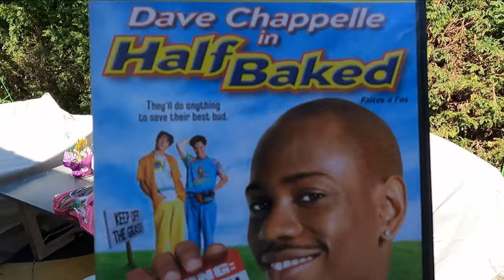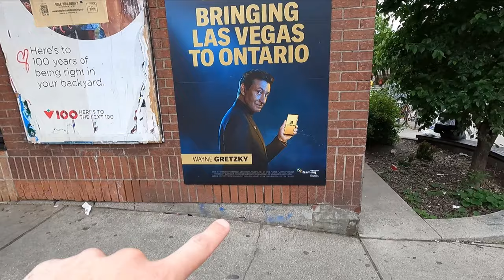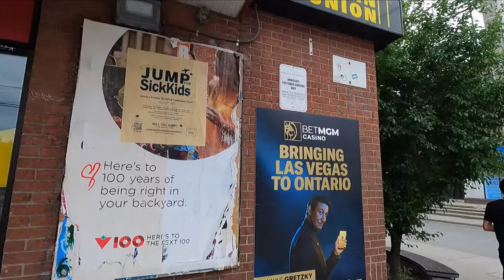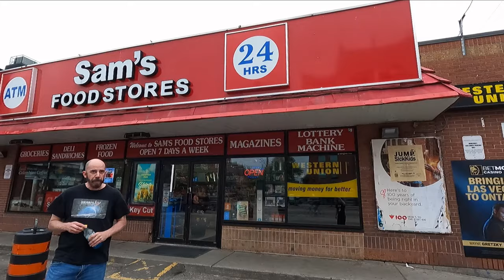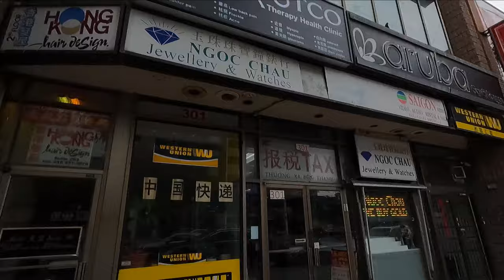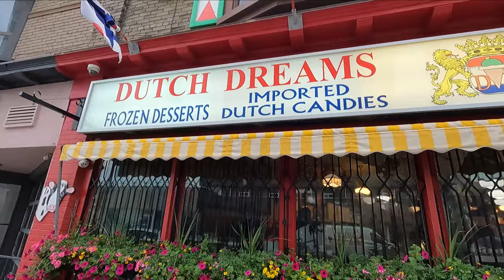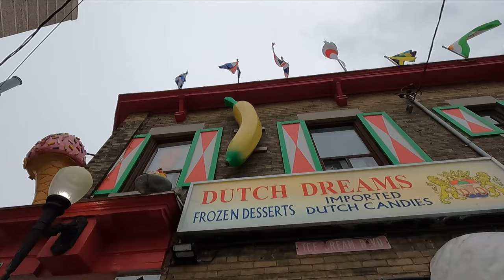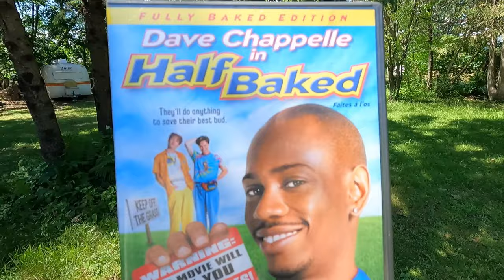HALF BAKED (1998) Filming Locations - 25 YEARS LATER - Then & Now (Mr. Thrasha Show Ep. 132)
Today's adventure will bring us to Toronto to track down the locations for Half Baked, filmed in 1997, released in 1998. These locations have never been covered and I love this film so I thought it would be fun to be the first to cover them. Come along as I will show you spots never covered before. They did use NYC for a couple scenes, most were filmed right here in Toronto.